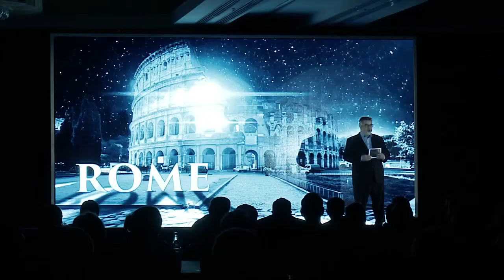Why should you attend conneXion?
Attendees at conneXion Rome talk about their expectations, experience and benefits from the conference in 2016.